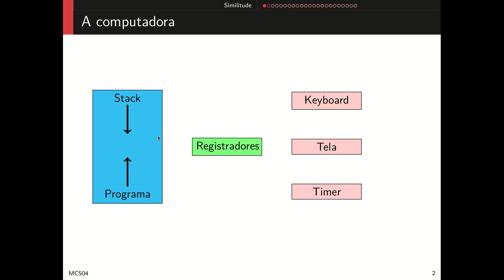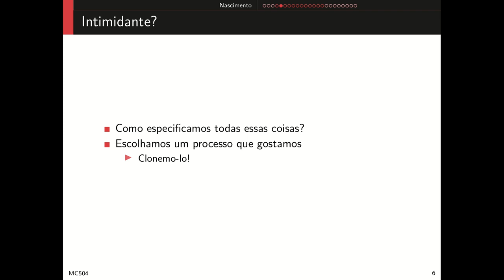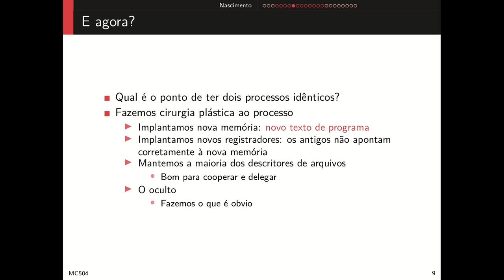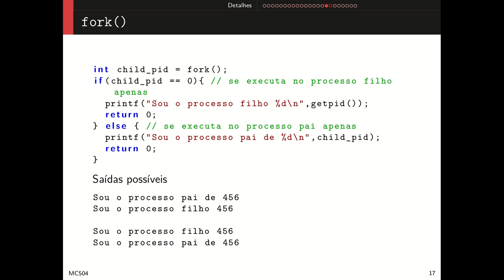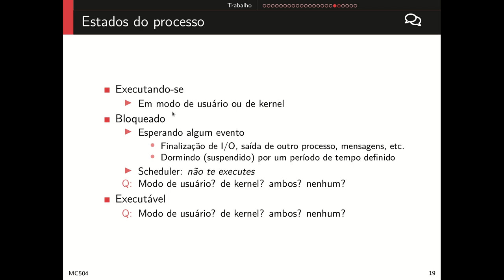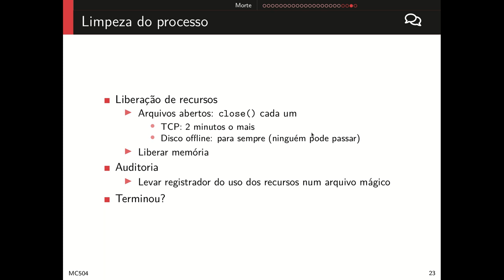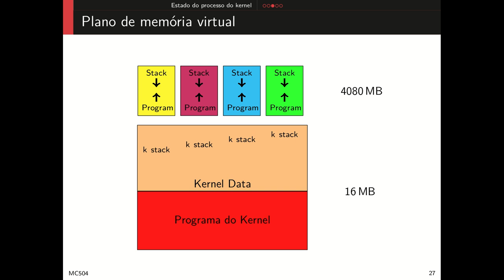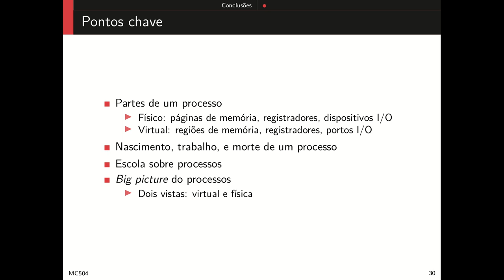05 Processos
Processos